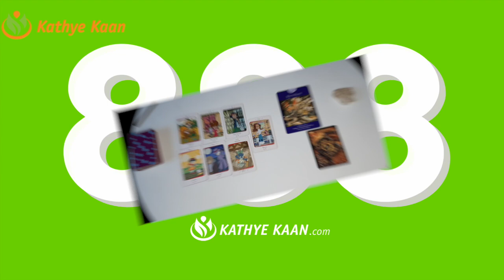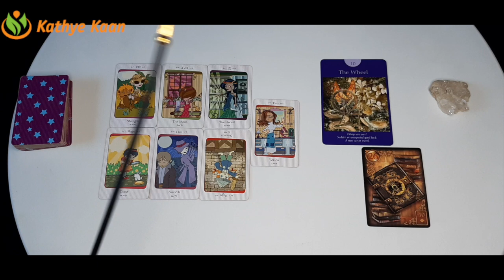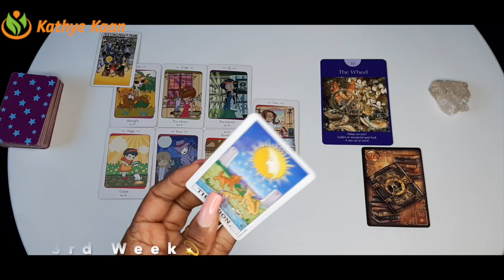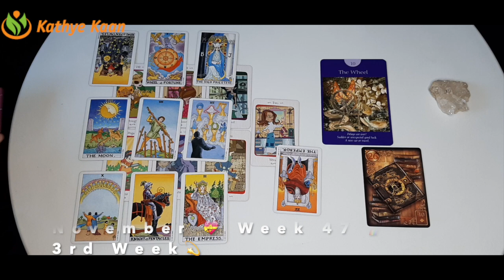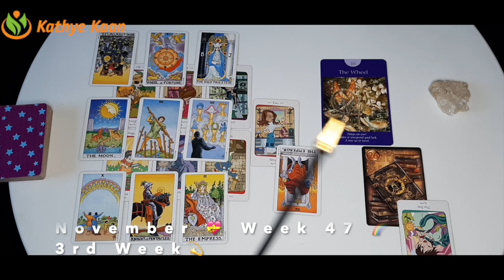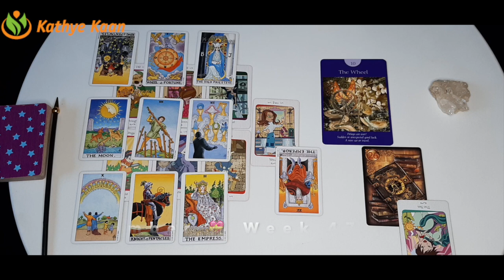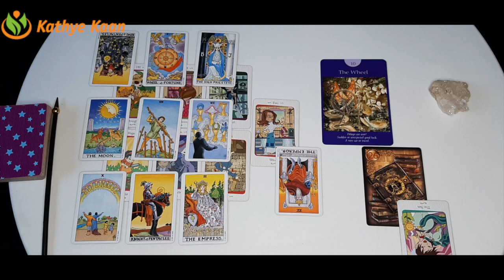OPHIUCHUS Weekly Psychic Reading 💖 WEEK 47 🙏Tarot Horoscope November 16-22💫 Born: November 29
Kathye